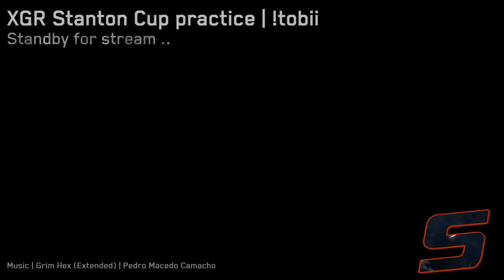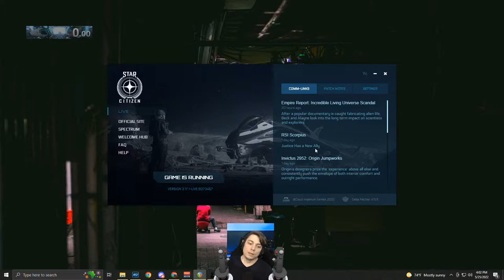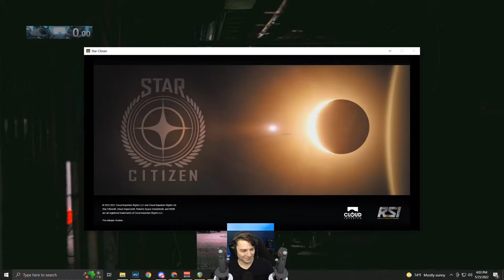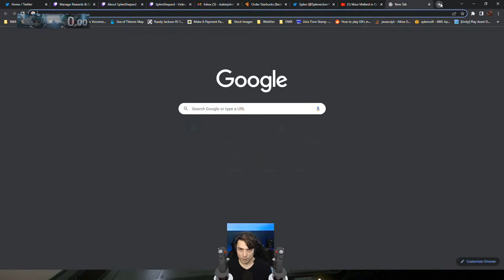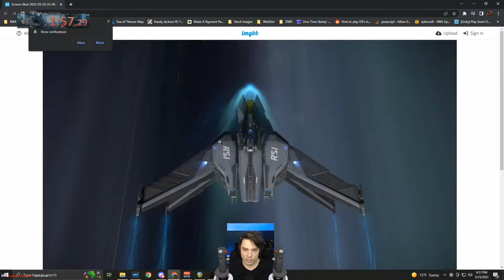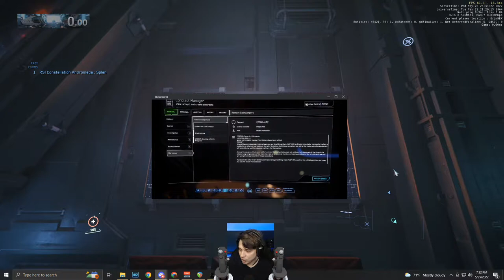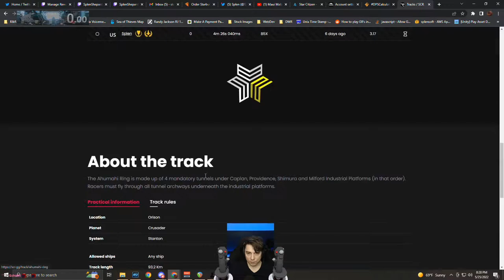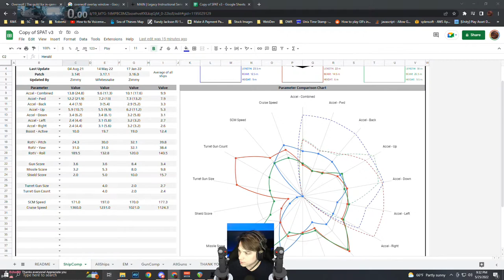XGR Stanton Cup practice | !tobii